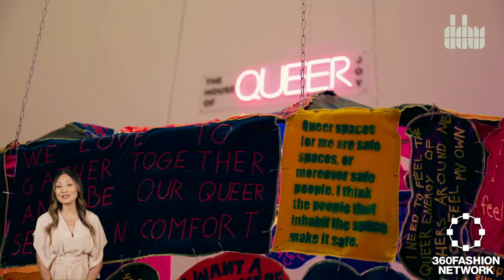LUUM's Eyelash Robot, Dutch Design's Week, Berlin to NYC, Kid Prodigy Designer, Modelverse by Heidi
Discover the future of beauty with AI lash extensions by LUUM Lash, immersive Fashion Tech at Dutch Design Week, and global market expansion by Berlin Fashion.

◾AI fashion
◾ & more!

Keep yourself informed and be prepared to impress at your next conference or meet-up.